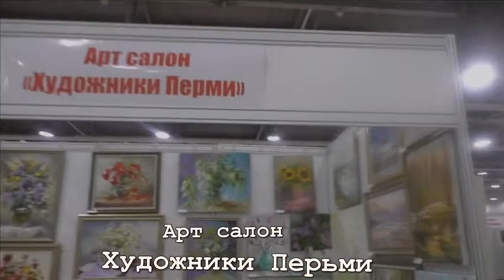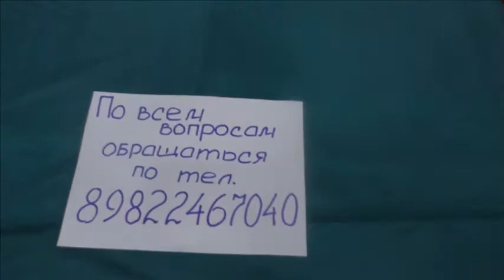Арт- Ростов 2019. ДонЭкспоцентр. Арт салон Художники Перми. Студия МарАнт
Арт салон Художники Перми